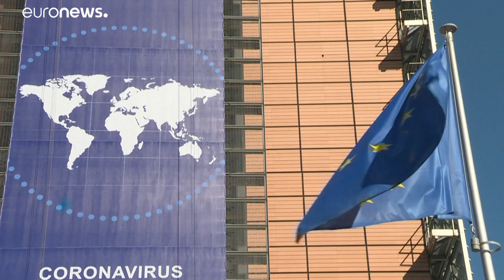Europa vor der Stunde der Wahrheit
Schaffen es die Mitgliedstaaten, einen der historischen Krise angemessenen wirtschaftlichen Wiederaufbauplan zu stemmen?